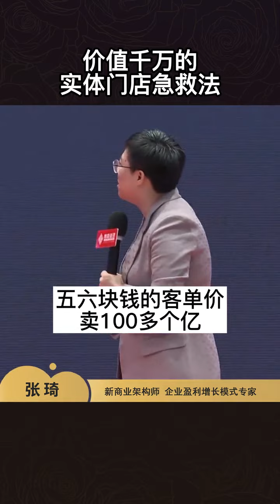价值千万的实体门店急救法